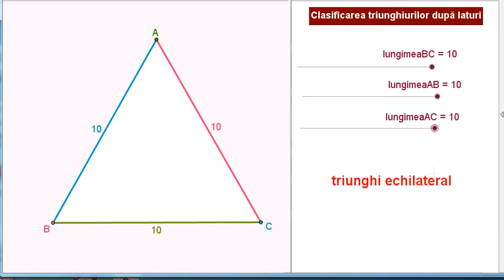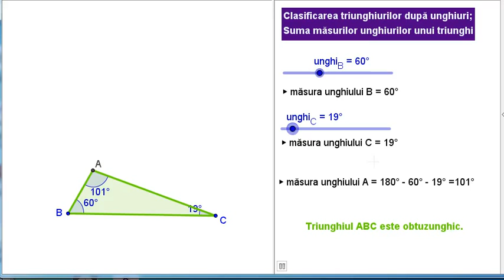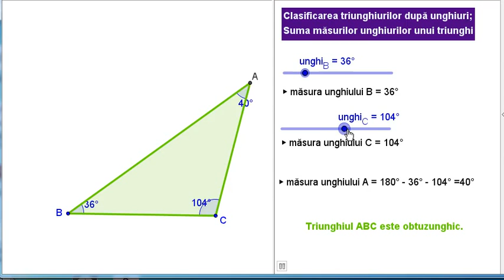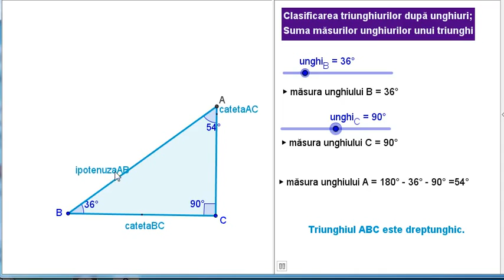-Clasificarea triunghiurilor după laturi și după unghiuri-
Antonio Vivaldi - Concerto for two mandolins in G major ( RV 532)